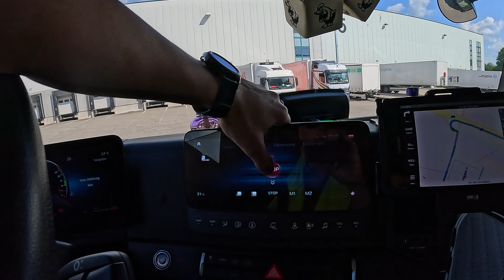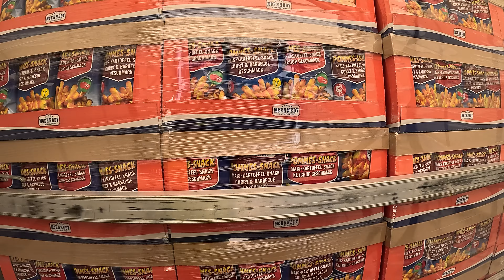Дальнобой 18+(Мат!) Выгрузка на базе ВВС! Пытаюсь вытянуть коллегу на MAN! Как обратно?Задом на ФУРЕ